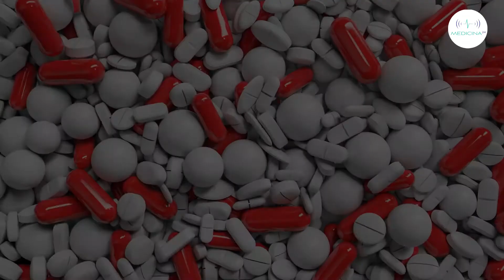Malattia di Crohn, terapie a misura di paziente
“Stiamo definendo nuove strategie terapeutiche per applicare i diversi farmaci oggi a disposizione per ottenerne il massimo risultato nell’ottica del rapporto tra efficacia e sicurezza – sottolinea il Prof. Alessandro Armuzzi, Responsabile Comitato Educazionale IG-IBD, Fondazione Policlinico Gemelli, Roma – Questo discorso riguarda tutti i farmaci biotecnologici anti-TNF per poi continuare con gli anti-alfa4/beta7 integrina e gli anti-interleuchina 12/23, ma si inseriscono anche le cosiddette Piccole Molecole, Small Molecules. Queste ultime sono farmaci orali che a breve potranno essere usati  per la Colite Ulcerosa e nel prossimo futuro anche per la malattia di Crohn; si caratterizzano per la rapidità d’azione e per la possibilità di essere assunti per via orale. Ci sono molti trials in corso, alcuni molto avanzati, quindi contiamo nell’arco di 3-4 anni di averne alcuni a disposizione per i nostri pazienti. Nell’elaborare una più strutturata offerta terapeutica, valutiamo anche la sostenibilità per l’utilizzo di questi farmaci. Da una parte, quindi, i pazienti potranno beneficiare sempre più di una medicina personalizzata, basata sui farmaci più adatti a seconda delle proprie caratteristiche fenotipiche; dall’altra, si cerca un giusto equilibrio tra innovazione, personalizzazione e sostenibilità del SSN”.